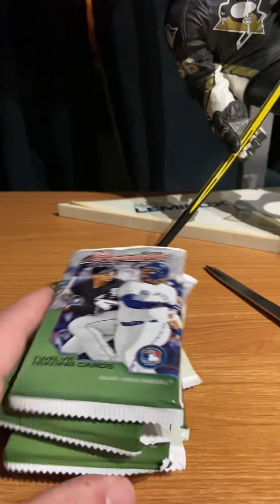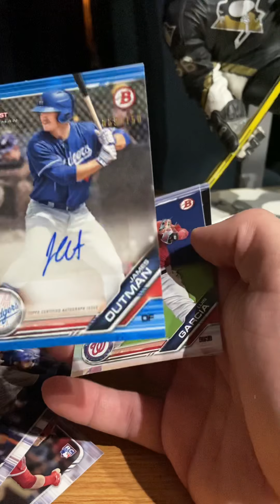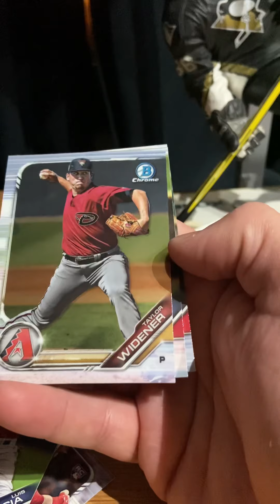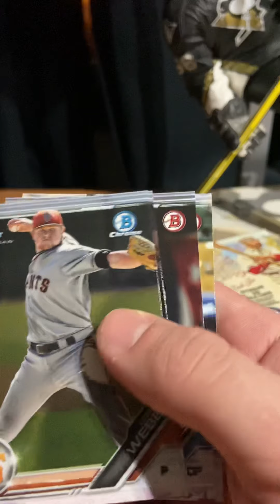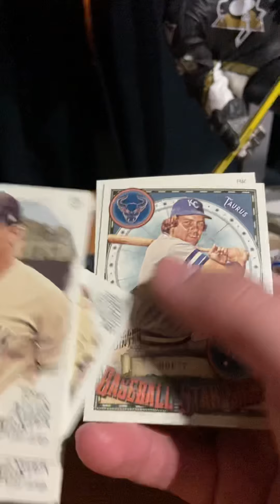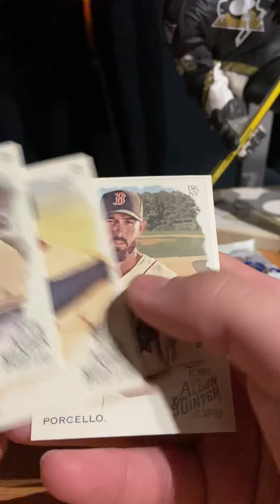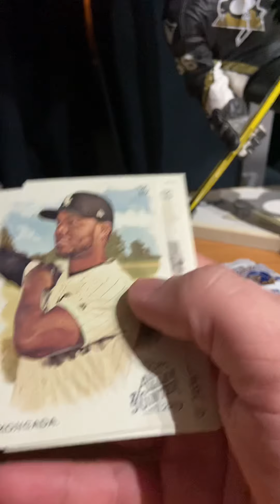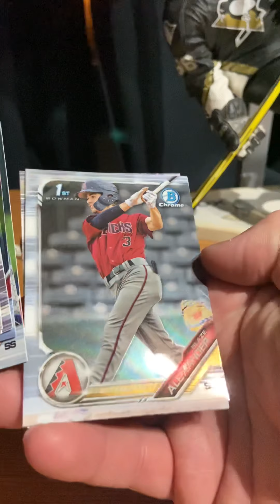Bowman 2019 & 2019 Topps Allen Ginter Packs